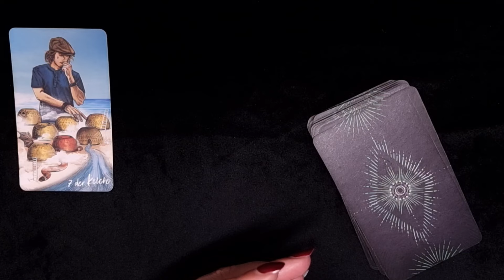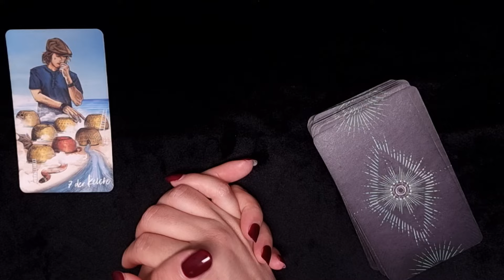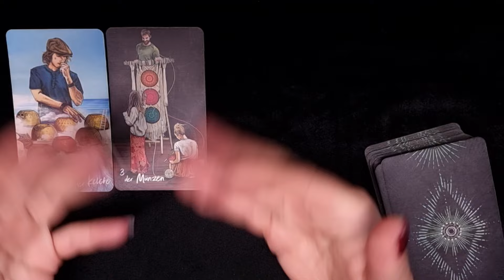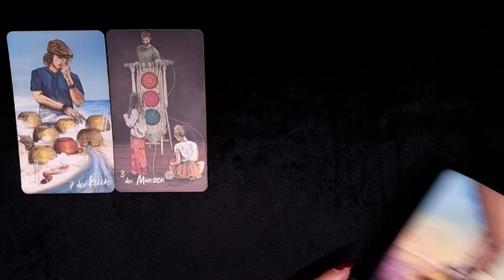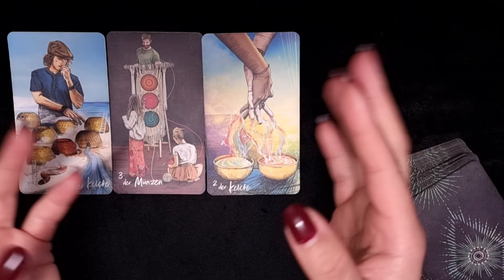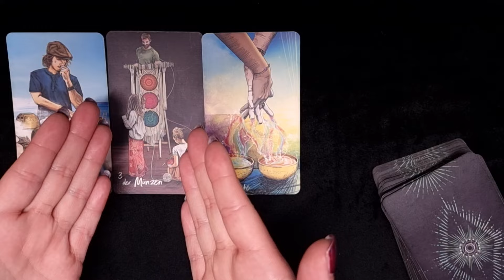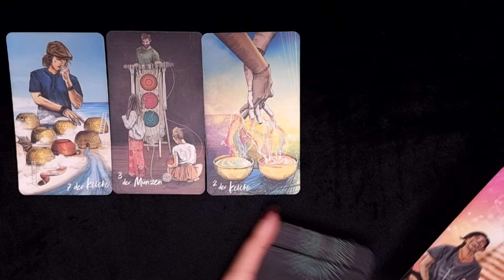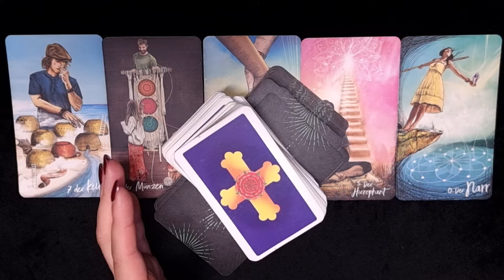SKORPION ♏️ "Schau mir (endlich) in die Augen, Kleines!" 😎💞 (April 2024)